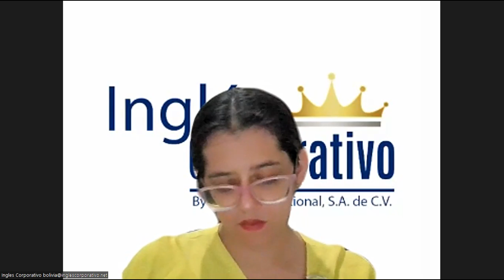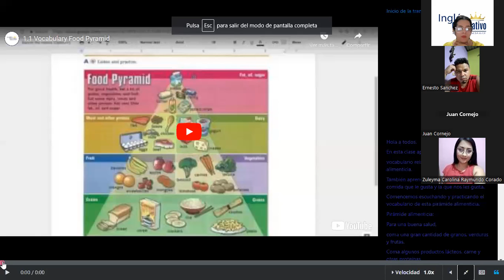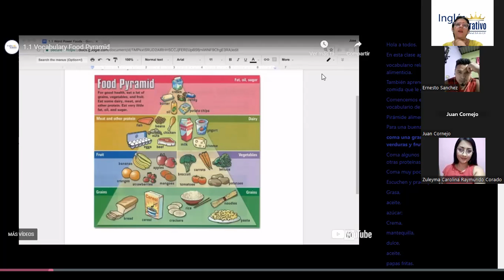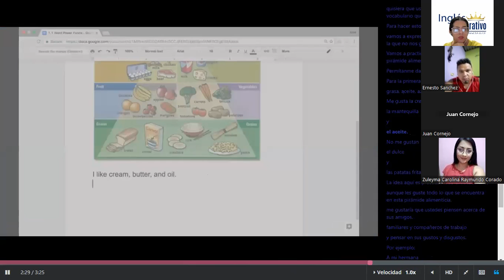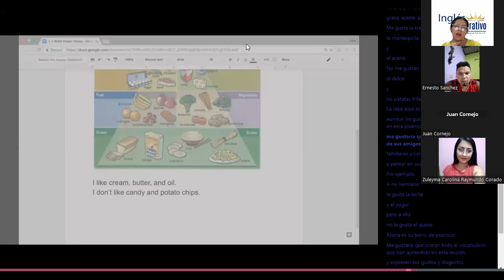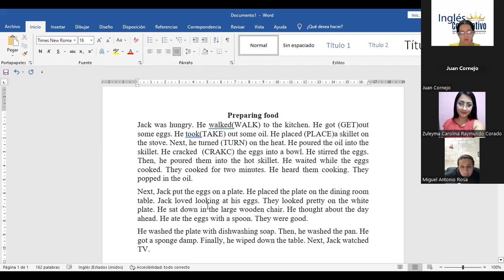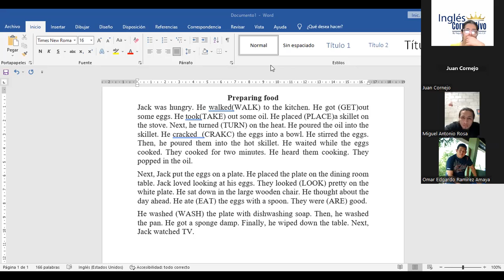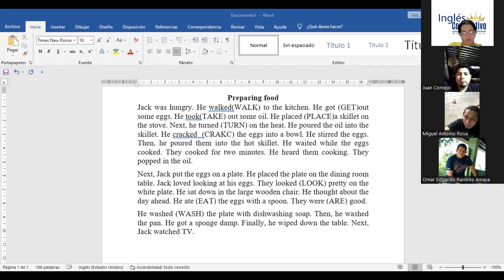Sesión 8-26-6-2023-P2-13-TURNO-B-C-05-23-Díaz-Food-Writing activities